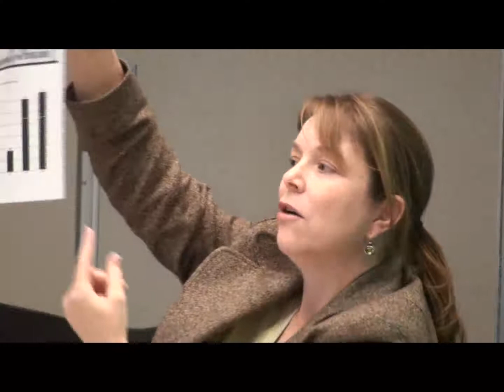Identity Management Visions Briefing Series -- Diane Usry, IRS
Comments by Dianne Usry, Deputy Director, Incident Management, Office for Privacy, Information Protection and Data Securty, IRS

Data breaches have been in the public eye for almost five years.   On the positive side, government entities are standing up new organizations to respond to data breaches  and using innovative approaches.   Remediation responses to data breaches are also getting smarter and more sophisticated.  At the same time, the risks from data breaches are changing.  Beyond just identity theft risks, medical data breaches now are focusing the publics attention on privacy compromises.  In addition, the widespread adoption of social networking sites has created new types of breach harms.  What happens when President Obamas Twitter account gets hacked or if the Facebook account of a public official gets misused?   Social Networking accounts are already being hacked to conduct phishing attacks.  This event will explore the next generation of response to data breaches as well as emerging challenges.

Topics Discussed:

   - Implementation of OMB breach guidelines
   -  How Federal agencies operationalize and internalize responses to data breach threats
   -  Breach and ID theft reporting
   -  ID theft and management in social networking platforms
   -  Combating medical identity theft